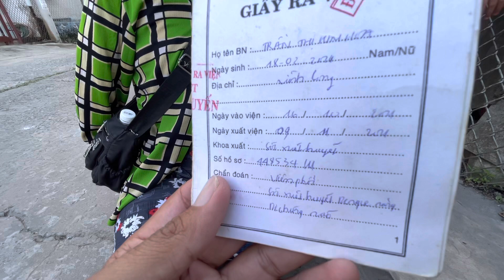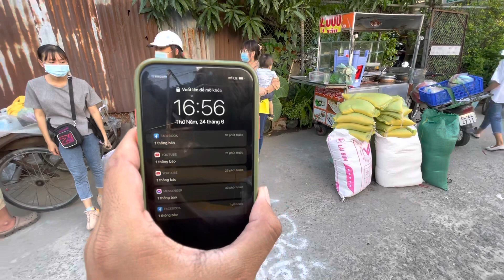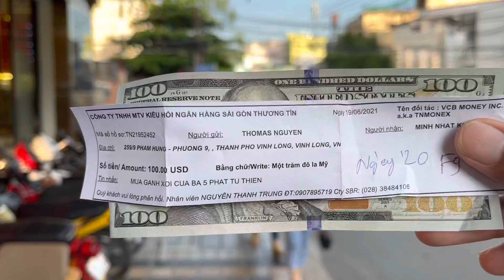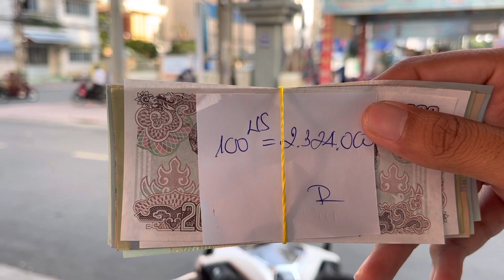Ấm lòng 180 phần quà đến tay bà con khó khăn tại Thành Phố Vĩnh Long | Khương nhựt minh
Cảm ơn bạn Thúy Hằng ( Malaysia ) đã gửi về 400 kg gạo.
Cảm ơn chú Phan Quang Cầu ( Mỹ ) đã gửi về 566 phần gạo + trứng + nước tương ngày hôm qua và nay.
Cảm ơn các Anh Chị Bạn Tym Thiện Nguyện Vĩnh Long.
Cảm ơn A Nam ( Úc ) đã gửi tặng Ngoại 78 tuổi 100$ ( Úc )  để hỗ trợ kinh phí bán vé số cho Ngoại.